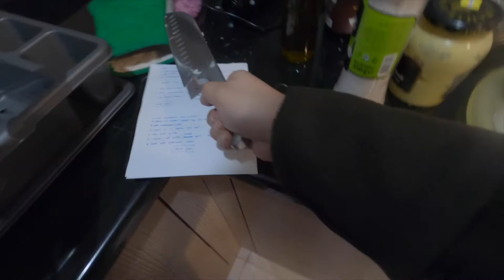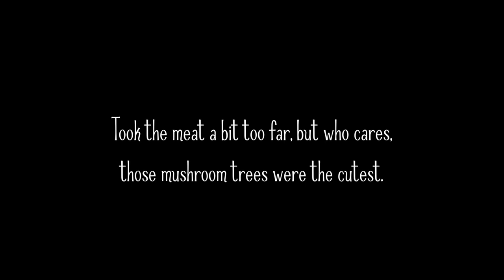[No music] Wagyu Beef with Mushrooms /// POV GoPro Hero 8 in the kitchen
This dish should be called 'Mushroom Trees with a side of Wagyu Beef Tenderloin.'

P.S. I realised the meat was on its side in the oven about 2 seconds later.
My videos aren't recipes, but I'll answer any questions about whatever I ended up making.